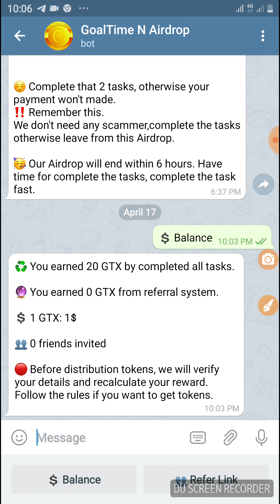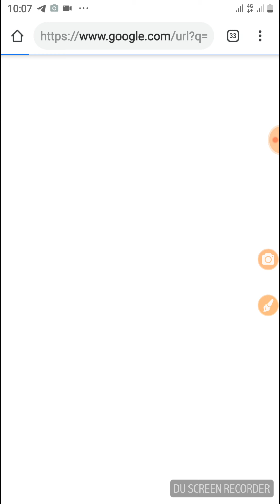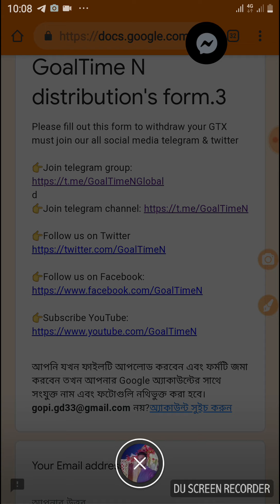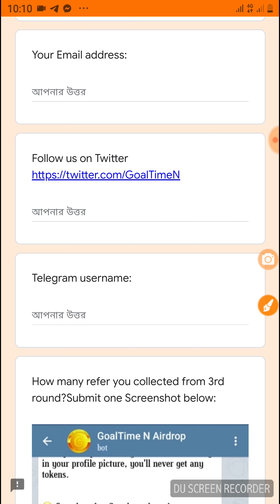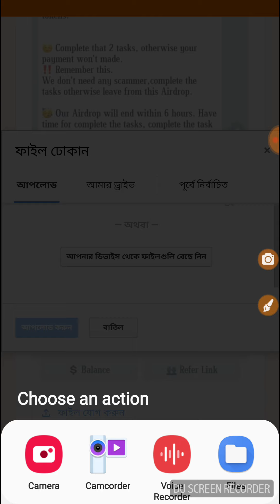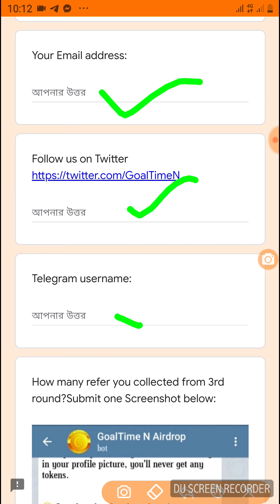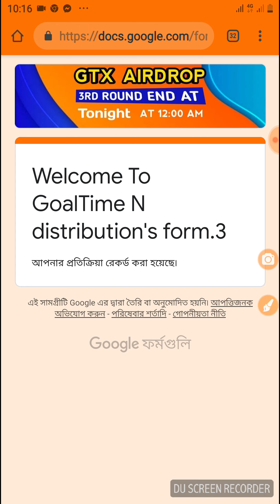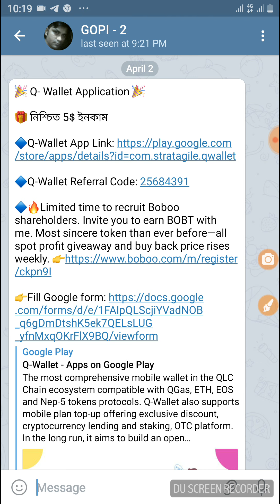GoalTime N round 3 গুগল ফর্ম কিভাবে কমপ্লিট করবেন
20 GTX পেতে গুগল ফর্ম  কমপ্লিট করুন

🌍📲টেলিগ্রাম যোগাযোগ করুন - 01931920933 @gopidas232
সবার আগে আপডেট পেতে এই টেলিগ্রাম চেনেলটিতে জয়েন হয়ে সাথে থাকুন।
এই চেনেলে সকল লিংক পাবেন এখন থেকে